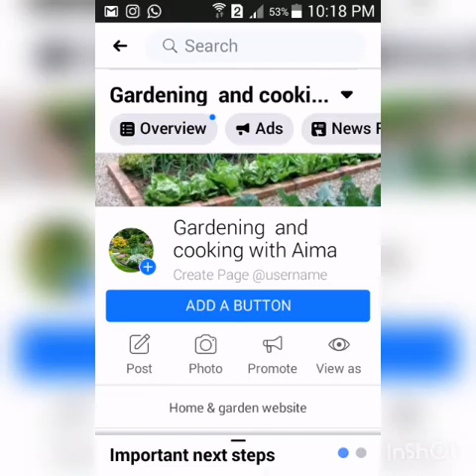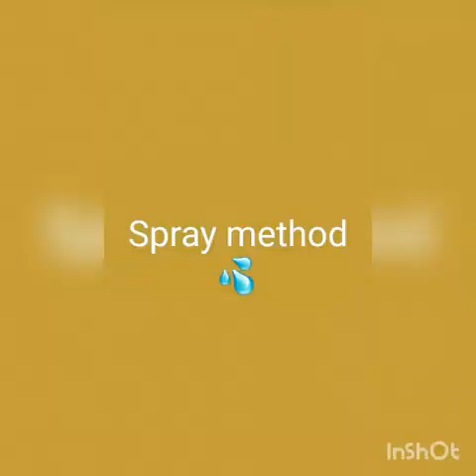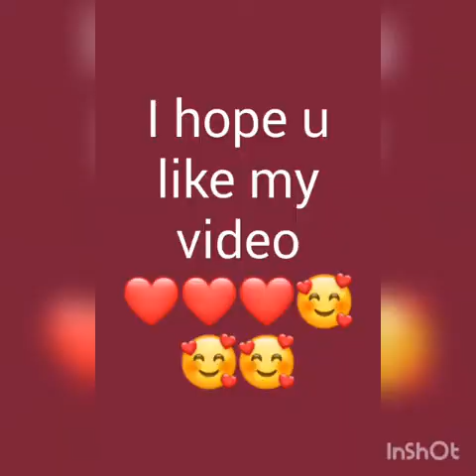How to grow and care lemon??